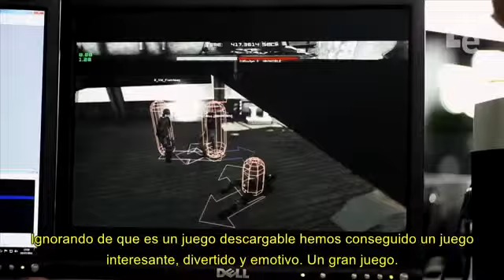I Am Alive Making Of (Cómo se hizo, subtitulado)683